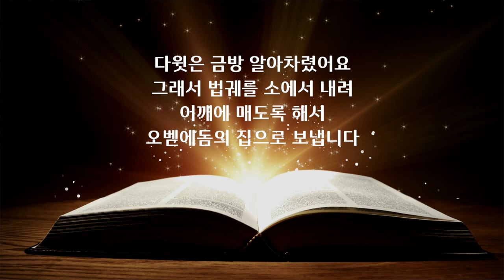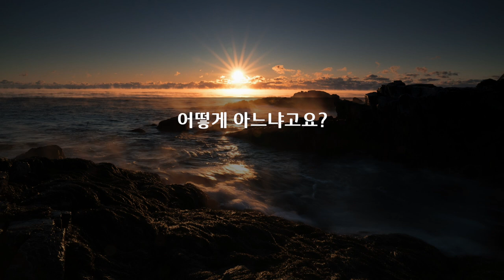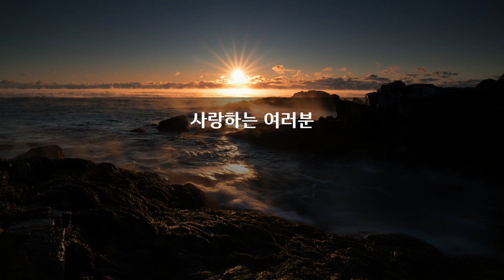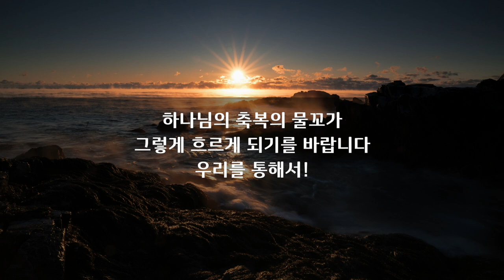이찬규 목사 5분 말씀 | 2021.07.18 | 웃사와 오벧에돔| 사무엘하 6장 1~11절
웃사와 오벧에돔 (사무엘하  6장 1~11절)